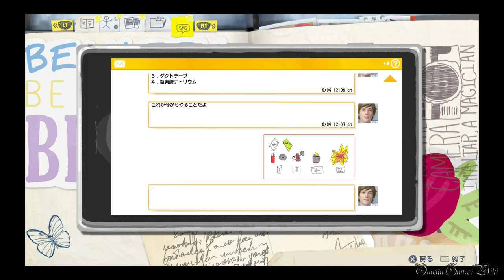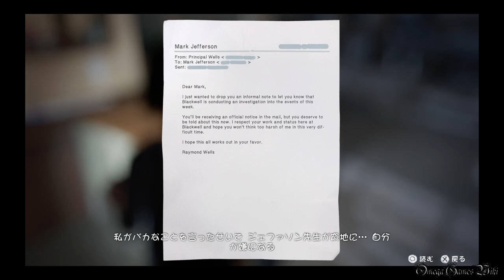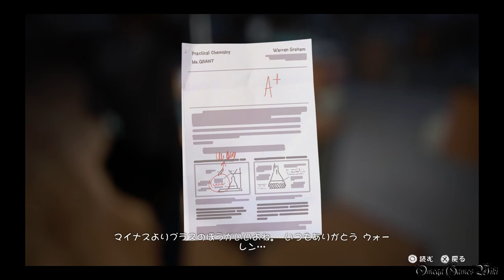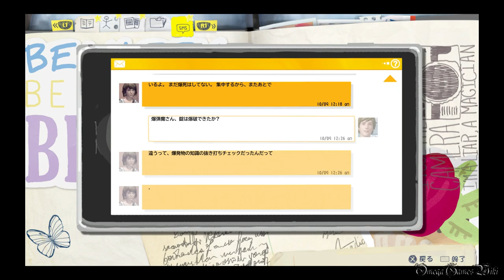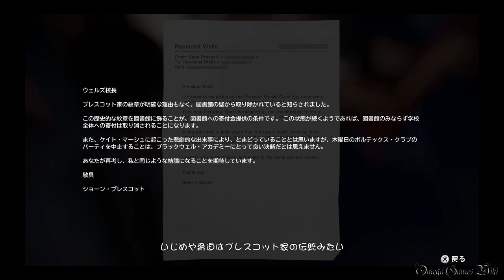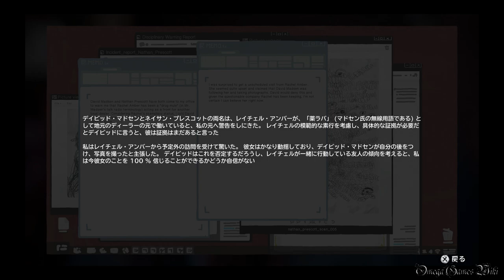【日本語版】LIFE IS STRANGE（ライフ イズ ストレンジ） - #13 Episode 3 カオス理論②（キャンパス、高校）/Chaos Theory②（プラチナトロフィー攻略）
Part 13：
Episode 3 カオス理論②/Chaos Theory②
エリア： キャンパス - 夜、高校 - 夜

収集品/オプション写真（EPISODE 3 全10枚）：
3) 化学室にある水槽 12:41
4) 化学室にある骨格模型 13:17
5) 校長室でPCを操作しているクロエ 19:19

選択肢：
クロエ - お金を盗まない or お金を盗む●

- ゲームタイトル： LIFE IS STRANGE（ライフ イズ ストレンジ）（PS4）
- 発売日： 2016年3月2日 (日本語版)
- 価格： PS4ダウンロード版・4400円
- ジャンル： アドベンチャーゲーム
- ESRB： Cero D
- 開発： DONTNOD Entertainment
- 販売： スクウェア・エニックス